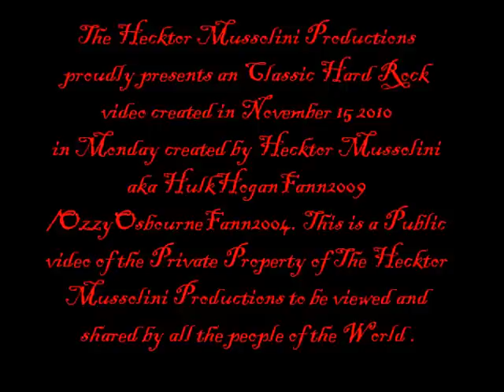Led Zeppelin-Carouselambra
This is Led Zeppelin one of my top 5 most favorite classic rock/rock n roll band